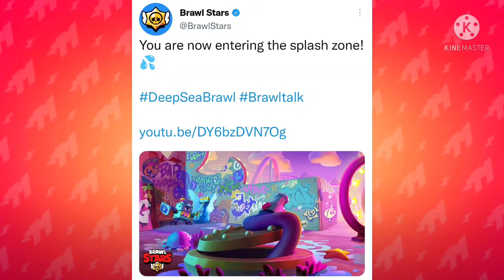Brawl Talk is Out!! | New Brawler, skins & more | Brawl Talk Duration | Brawl Talk Season 13 info!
[ don't forget to give my credits if you are using my thumbnail or anything else from my videos ]

Tags -
brawl stars
brawl news
Brawl talk